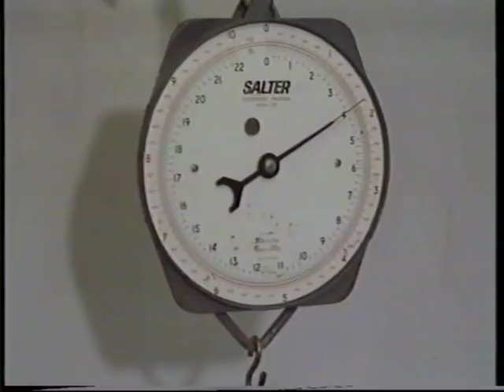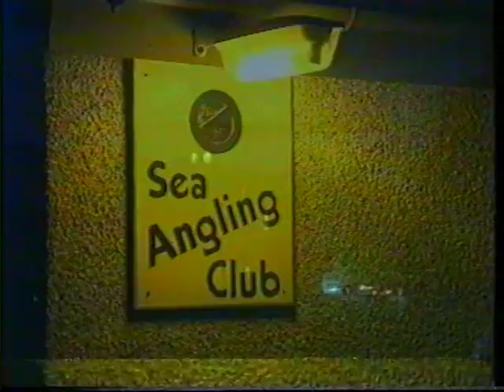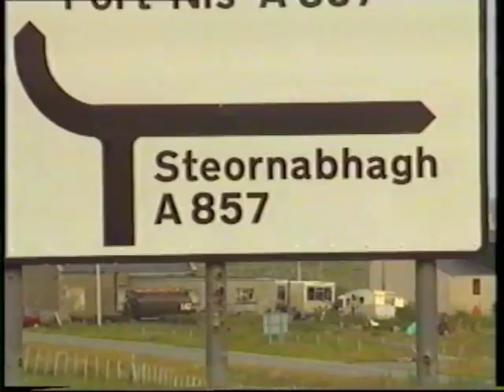1991 Western Isles Open Sea Angling - Hooked on Scotland (Raw Footage)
This is the raw footage that the camera man took when he filmed Stornoway Sea Angling Club, and the Western Isles Open competition in 1991 for an episode of Paul Young's Hooked on Scotland.  I uploaded it, just for people to see younger faces from 20 years ago, themselves and sadly some faces that are no longer here with us.  There is lots of footage in the clubhouse, with interviews going on ... you might recognise a face or two in the background.

As all us Scottish anglers know, Paul Young's Hooked on Scotland, and Hooked on Fishing was the very very best fishing progamme on the TV, and still is! You can buy DVD's, videos, books etc online from Amazon, so please have a look.

This looks great for any angler..

NOTE: This is not my video footage, so any issues with it - and I will remove this from YouTube.  This clip is copyrighted to the production company.